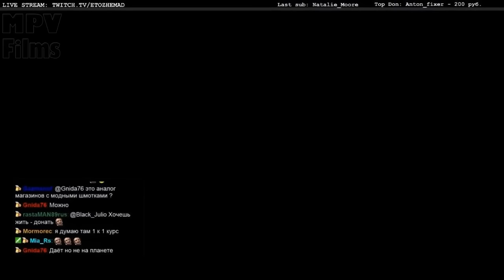Mad играет в Star Citizen (самые интересные моменты)